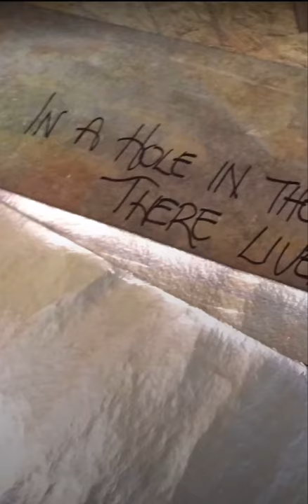Turning basement into hobbit hole